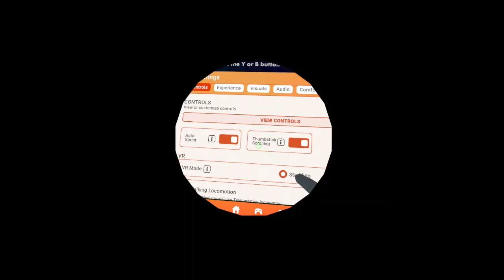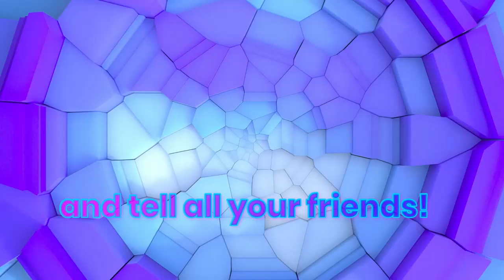I Can't Believe I've Been On YouTube for 1 Year!!!!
Just wanted to make a little anniversary video for 1 year of making YouTube videos. I appreciate all the support so far from you guys!! Lets keep growing and gaming! Its my favorite thing to do and sharing it with friends makes it worth it! Thank you!!!